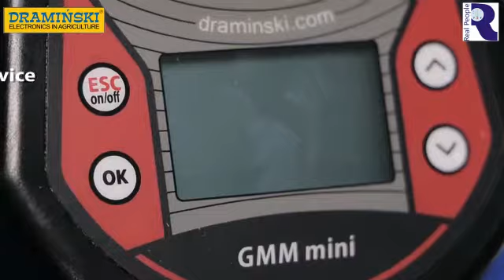Draminski Grain Moisture Meter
Sorghum moisture analysis